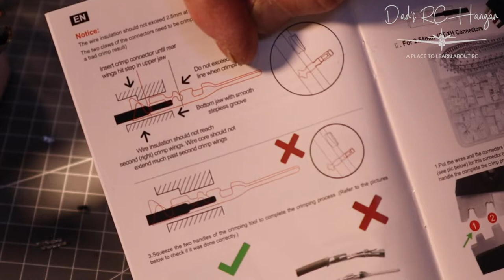ZOHD Dart XL Extreme PNP The The Build Part3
Hi All, well this is a crazy video, for the ZOHD part 3 build. I decided to put the receiver in the wing, so for this I need to extend the cable to the wing connector.
So in this vide I attempt to make a servo lead extension with some tinkering. This video had many cuts, but I still hope you enjoy.

The Crimper set I used:

Servo Cable: